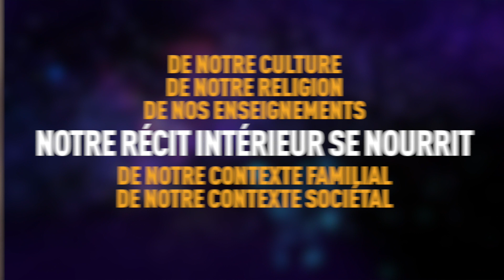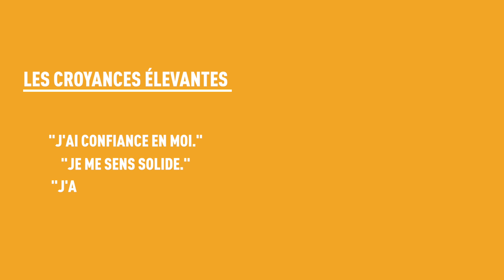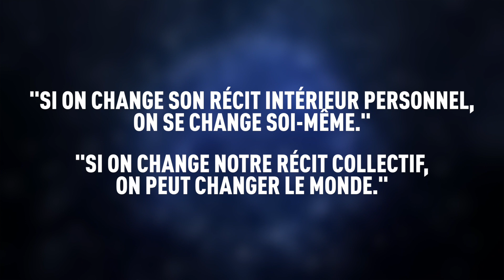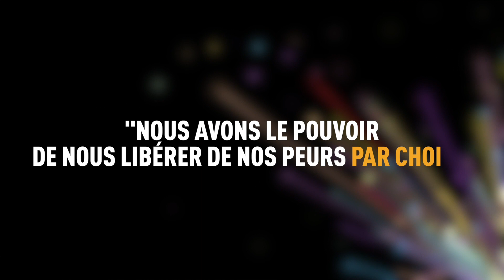LA PEUR NOUS FAIT PERDRE NOTRE PUISSANCE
La peur agit sur notre physiologie, notre biologie et notre façon de réfléchir. La peur influence également la façon dont on se considère en se racontant des histoires.

La peur peut ainsi nous faire perdre notre puissance. La bonne nouvelle c'est que nous avons le pouvoir en nous de dire stop et de choisir de ne plus avoir peur.

Dans cette vidéo, je vous partage mes réflexions et conseils pour vous libérer de vos peurs, rebattre les cartes et être ainsi pleinement vous-même.

Dîtes-moi en commentaire ce que vous en pensez.

Marylise

00:00 : Introduction
01:01 : Tout découle des histoires qu'on se raconte
01:47 : Les croyances sont le regard que l'on porte sur la réalité
03:55 : Comment changer son récit intérieur

🎁 VOTRE CADEAU

🎵 MUSIQUE